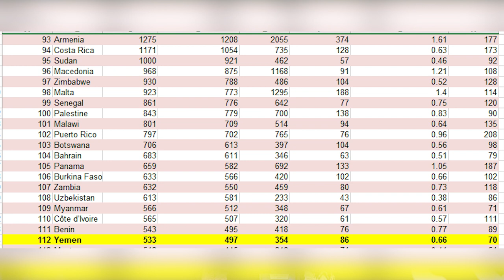Yemen 112 | Ahlam Alkamel | TEDxSanaaWomen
أحلام الكامل : اليمن 112
البحث العلمي هو الطريق الوحيد للمعرفة حول العالم. فالبحث العلمي يعتمد على الطريقة العلمية والتي تعتمد على توفير مكان مناسب وبيئة مثالية , وهذه البيئة لا تتوفر في دول العالم الثالث ولا في دول تطحنها الحروب , ومع هذا ما زال هناك طلبه وباحثين مصرين على اجتراح المستحيلات ليس في إنجاز مشروع بحثي فحسب وإنما بتحقيق إنجاز وسبق علمي ايضا.
تشاركنا احلام الكامل خلاصة تجربتها في بحثها العلمي والصعوبات والمعوقات التي تواجه طلبة البحث العلمي والباحثين في بلد من دول العالم الثالث، لا سيما في حالة الحرب وكيف استطاعت تخطي هذه التحديات بنجاح…
Ahlam Al-Kamel: Yemen 112
Scientific research is the only way for knowledge around the world. Scientific research depends on scientific methods, which depend on providing suitable place and ideal environment. However, there are still students and scholars who are determined to make the impossible possible not only by carrying out a research project but also achievement of knowledge.  Ahlam Al-Kamel shares with us a summary of her experience in her scientific research, the difficulties and obstacles facing scholars in the developing countries, especially in war and how she was able to overcome these challenges successfully to reach the world. Master of Periodontology and oral medicine. Lecturer in Dentistry at the University of Science and Technology. Passionate in the field of scientific research. I work as a gum surgery specialist in many private centers. This talk was given at a TEDx event using the TED conference format but independently organized by a local community.